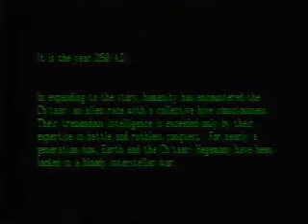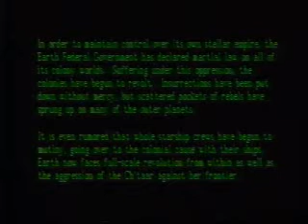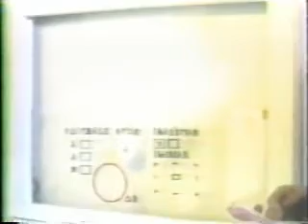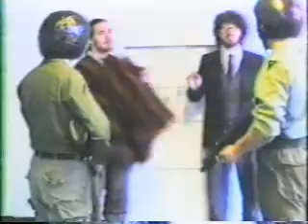Mission of Betrayal part 1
Mission of Betrayal is a student sci-fi film created during Winter Term at Oberlin College in 1990. Nick Friend was the creator and director of the project (a kind of Aliens meets Star Wars mash-up) and he recruited friends like myself to be the cast and crew. We created the sets and costumes over several weeks and then furiously filmed for the last few weeks to capture enough story for an hour long feature using a small video recorder with terrible sound pick-up.

Once spring semester started Nick had limited time to spend on editing and post-production, but after several months a draft of the movie was finished with original music and incomplete special effects. We screened the film once on campus that spring. I kept a VHS copy of the film for years, eventually transferred it to DVD and now have converted it for the world to enjoy. A bit cheesy and dated, I would call it PG-13 for some four-letter words, fake gun fights, and an implied "romantic" encounter. But mostly it is just a bunch of non-actors having fun being in a space adventure. Enjoy!

There is lengthy exposition at the beginning (never a good start for a film) that is hard to read, so I reproduce it here below.
It is the year 2150 AD

In expanding to the stars humanity has encountered the Ch'taar - an alien race with a collective hive consciousness. Their tremendous intelligence is exceeded only by their expertise in battle and ruthless conquest. For nearly a generation now Earth and the Ch'taari Hegemony have been locked in a bloody interstellar war.

In order to maintain control over its own stellar empire the Earth Federal Government has declared martial law on all of its colony worlds. Suffering under this oppression the colonies have begun to revolt. Insurrections have been put down without mercy but scattered pockets of rebels have sprung up on many of the outer planets.

It is even rumored that whole starship crews have begun to mutiny going over to the colonial cause with their ships. Earth now faces full-scale revolution from within as well as the aggression of the Ch'taar against her frontier.

As Earth's situation grows more perilous the battleworn destroyer Sheffield is hastily pulled from Mars Drydock and dispatched on a top-secret mission. The Sheffield has now penetrated deep into enemy space held together by makeshift repairs and manned only by a skeleton crew.

Little do they know what awaits them...